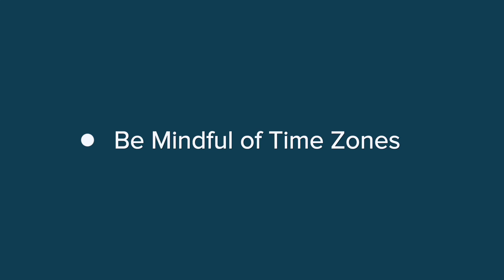Understanding UK University Application Deadlines - Key Tips for Success!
Applying to UK universities?
Understanding and managing key application deadlines is essential to avoid missed opportunities.

Knowing the right deadlines can make or break your application!

 In this video, we’ll guide you through the various UK university application deadlines, including UCAS timelines, early application deadlines for Oxbridge and medicine, and what to expect for international student submissions,  along with practical tips for planning a successful application journey.

Whether you’re a high school student planning ahead or a parent or counselor assisting with the process, this video breaks down each critical deadline tips to help you stay organized and maximize your chances for success.

We’ll guide you through creating a personal application timeline, with tools like our digital student planner to keep everything on track. Learn how to make sure you’re organized every step of the way.

00:55 Understanding Key Application Deadlines
01:47 Scholarship Deadlines
02:09 Creating a Personal Timeline
02:30 Digital Planner for students
02:54 Tips for Planning
03:28 Stay Informed About Changes
03:53 Be Mindful of Time Zones
04:12 Plan for contingencies
04:36 Summary and Recap

👉 Want personalized guidance on navigating the UK admissions process? Or Need expert advice on your UK university application?

🗓️ Purchase Wiser study Digital Planner for Students with University Admission Planning Addition